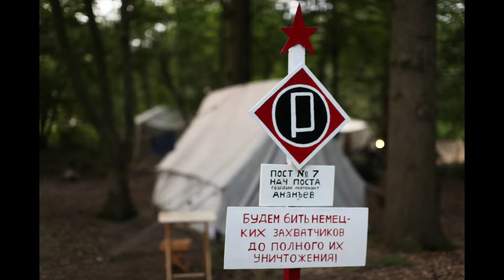Red Army Camp at the Capel military vehicles show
Реконструкторы Красной Армии, Великобритания.

Red Army Reenactors Camp.
Capel show 2021 UK.

Comrades, you may help us